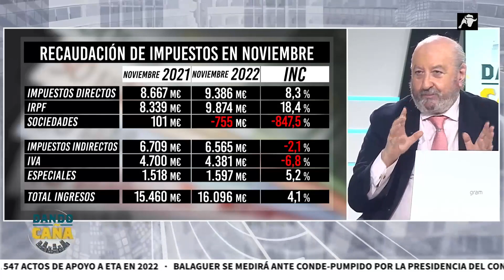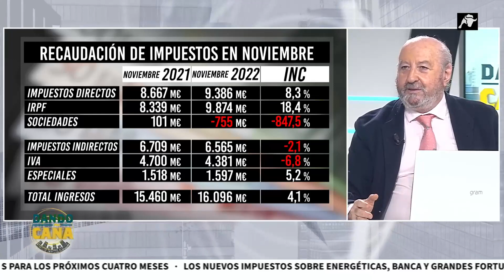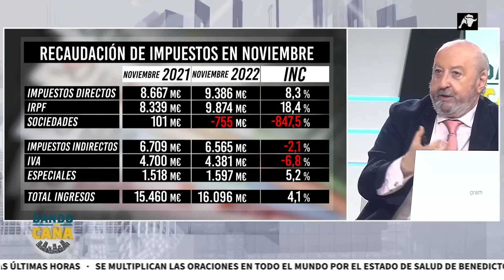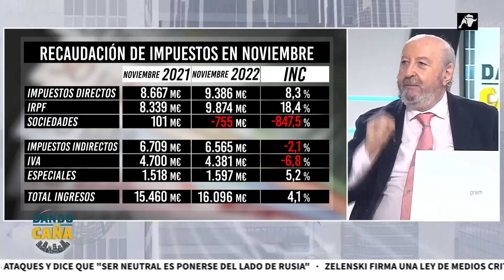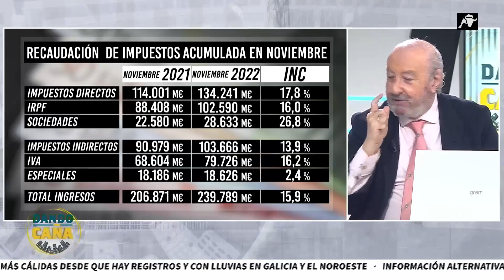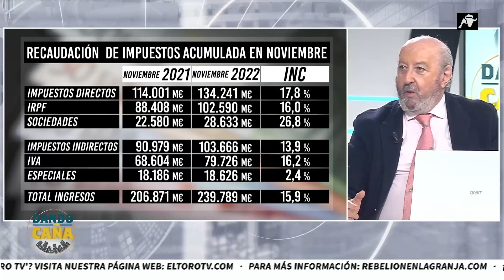José Ramón Riera pone cifras al bofetón que se ha pegado el consumo en noviembre